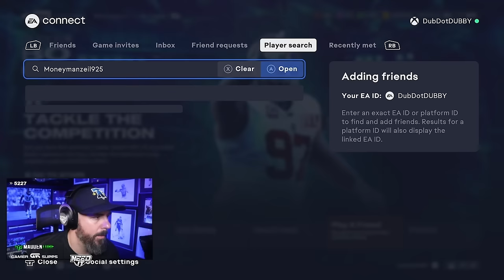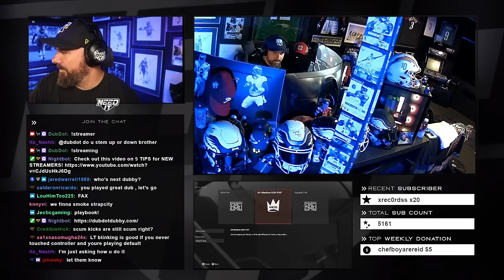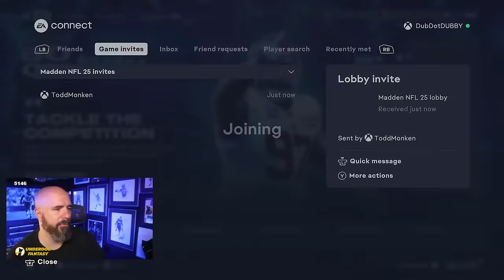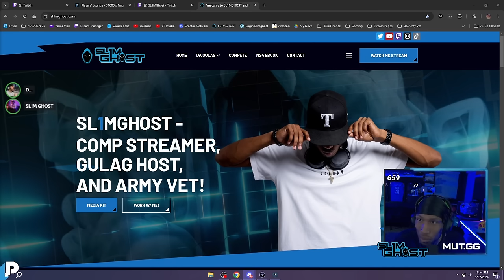I WON A $10,000 PRO TOURNAMENT!!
DubDotDUBBY.com

00:02:35 Intro
00:16:30 vs Dez
00:32:30 vs Kmac
00:48:57 vs Kerry
01:01:53 vs JShay
01:52:19 Finals vs Abrahm